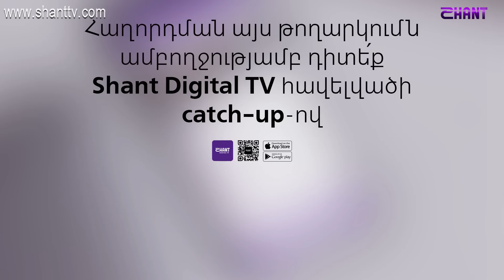Ազգային երգիչ/National Singer-Season 1-Ep.6/workshop 4/Vardan Khachatryan/Leblebijineri khmbergy